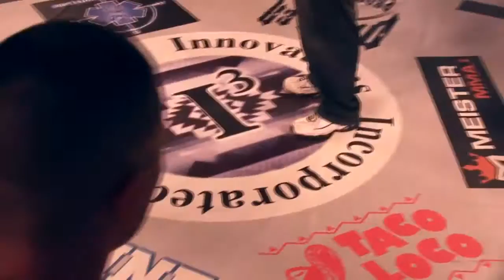Cameo Perdue vs Patrick Skildum